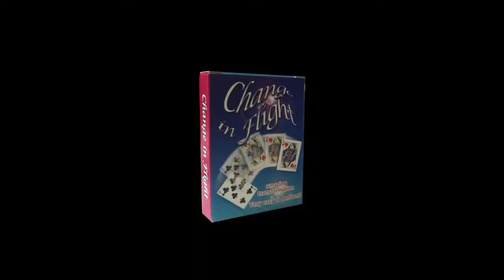Change in Flight